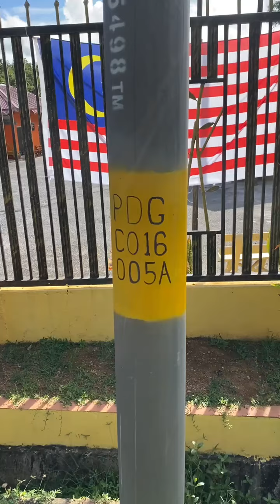PDG_C016_005A